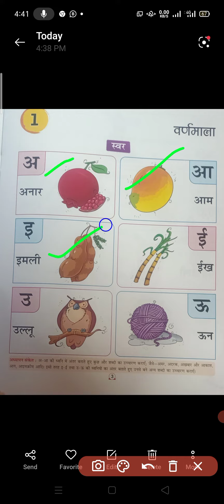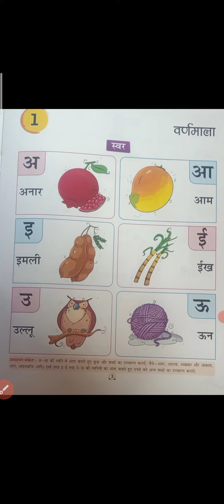LKG Hindi Ch 1 prt 1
Hello students in this video we will learn about